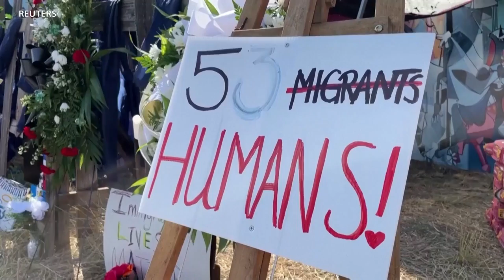MIGRANTES | Principal blanco de traficantes humanos, denuncian autoridades estadounidenses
El Departamento de Seguridad Nacional de Estados advierte sobre el peligro inminente y sostenido del tráfico de personas en el mundo. De acuerdo con autoridades federales, los migrantes son uno de los objetivos principales de estas bandas de crimen organizado. Informa el corresponsal de la Voz de América en Miami, José Pernalete.

¡Visítenos!